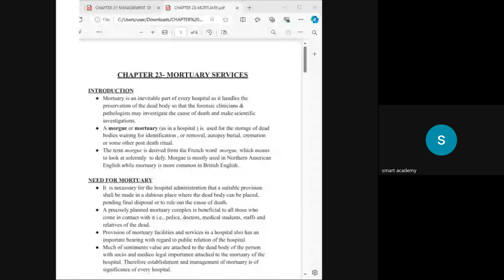HA 6 1st BATCH JOB SIR LIVE CLASS RECORD 2024 09 11